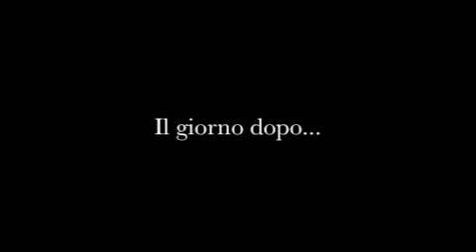IN CUCINA CON DANIELE - Sachercaos! (Ricetta torta Sacher)//COOKING WITH KIDS - SACHERTORTE MESS!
Inauguriamo la nuova rubrica 'In cucina con Daniele' con la ricetta della torta Sacher! Avrei voluto fare un video serio, ma con due bambini di 2 e 4 anni in cucina il super caos è assicurato!! SE IL VIDEO VI E' PIACIUTO METTETE UN LIKE, e seguite il link per la ricetta completa! SEGUITECI ED APPREZZATECI PER NUOVE RICETTE!

Let's start our new serie: 'Cooking with Daniele' with the wonderful Sachertorte cake recipe! The intention was to make a serious video, but having two kids of 2 and 4 years old in the kitchen it's an announced chaos! WHAT A MESS!!!

IF YOU LIKED THE VIDEO GIVE IT A BIG THUMB UP, and f